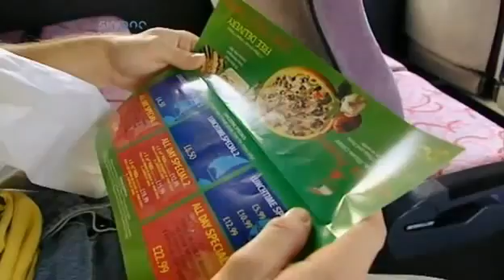Brainiac Science Abuse - Science of sick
Bear with the video, the science of sick starts from a few minutes in, great impartial science happening.
If anyone knows the name of the song playing please do say!